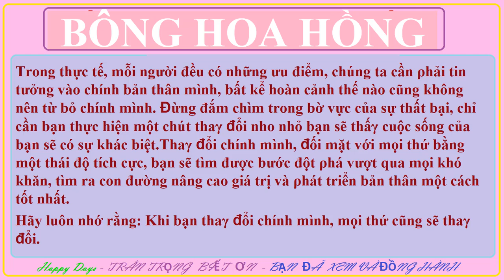BÔNG HOA HỒNG | CÂU CHUYỆN NỘI TÂM ( THE INSIDE STORY)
Happy Days - Chúc Bạn đạt CẢNH GIỚI CUỘC SỐNG. Trân trọng - Biết ơn./.